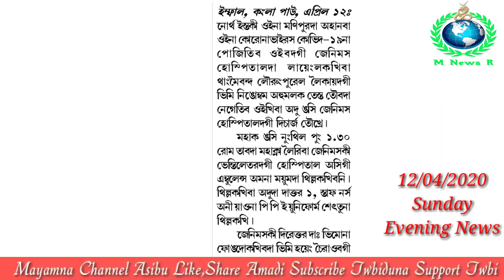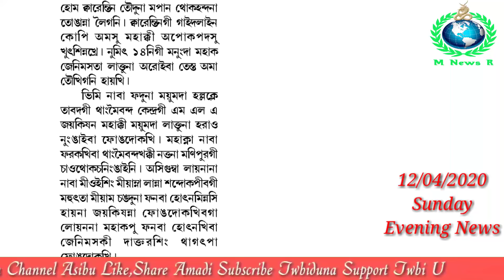Vimi Ningombam Ngasi Discharge Toukhre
12/04/2020
About this video:-

 If you want to get new information about current issues please tunning into my channel and keep updating your mind.